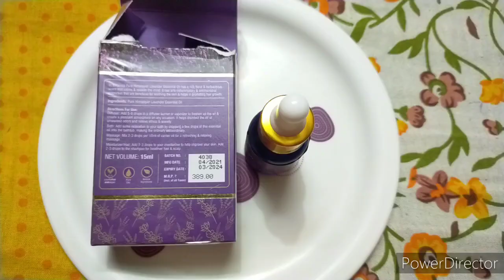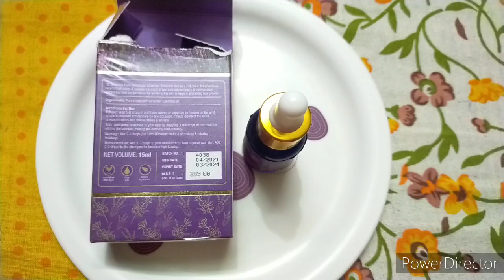How To Get Clear Skin | Lavender Essential Oil Benefits | Skin Care Routine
How To Get Clear Skin | Lavender Essential Oil Benefits

In this video I share my own experience.